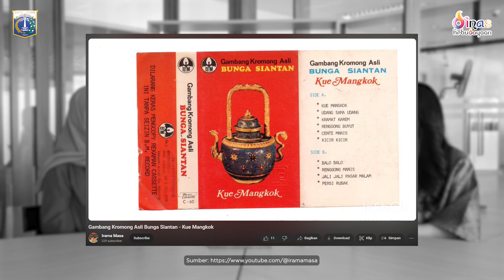Podcast Budaya Episode 16 - Mengenal Lebih Dekat Kesenian Gambang Kromong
Episode #16 ini akan membahas “Mengenal Lebih Dekat Kesenian Gambang Kromong” bersama Engkar Karmila Sari. Pastinya dengan pembawa acara kita yang luar biasa, Maudy Koesnaedi, yang akan memandu kita dalam perbincangan menarik.